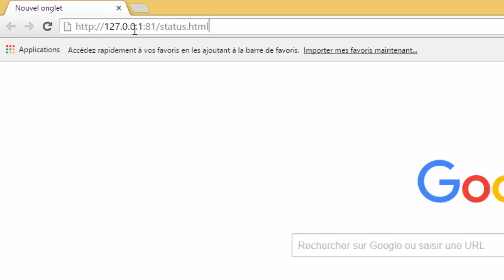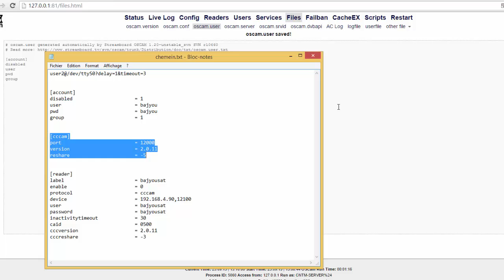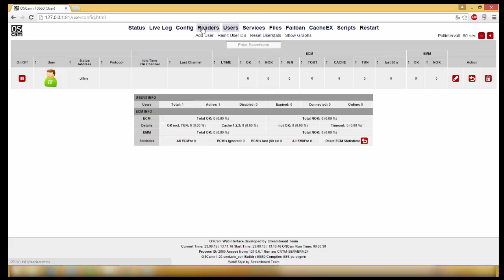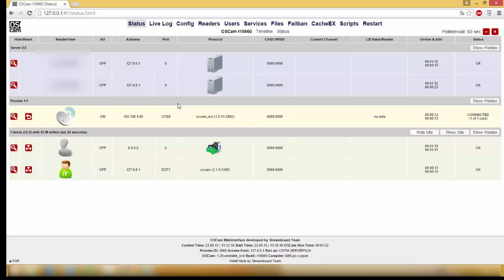oscam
Mini Tuto Oscam Server for Windows by Bajyou